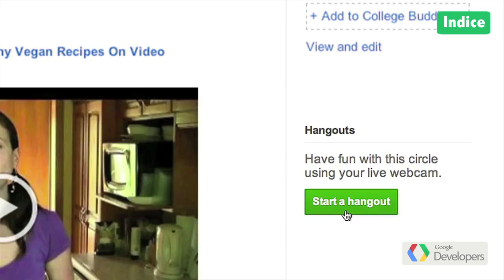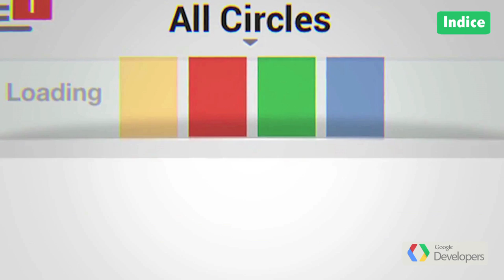Google Top Geek E10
In Spanish!

News and relevant stuff around Google in LATAM.

Esta semana

- Tres puntos sobre google+
- La noticia de la semana
- Trucos de Google+

*Noticias*
1. Menciones de Google+ en Blogger. Esto es útil y conecta, socialmente hablando, tu blog.
2. Calendarizar un Google+ Hangout desde el calendario. Aclarar, aunque parece obvio, que los hangouts son una de las características más importantes de Google+, al menos una de las características que atrae a más usuarios todos los días a la plataforma. Poder agendar un hangout desde el calendario es lo mejor que nos ha sucedido desde los hangouts.
3. Explorar fotografías relacionadas y populares en el lightbox. Ahora cuando llegas al final de un álbum fotográfico en Google+, te presentamos más fotografías del mismo fotógrafo, más fotografías de la gente que aparece en el presente álbum, así como otras fotografías populares en Google+

El artículo de The Verge acerca del proceso de diseño en Google bajo el mando y la visión de Larry Page. Una buena oportunidad para hablar del trabajo que realizan todos los equipos: iterar es la palabra clave, no una "master mind" definiendo todo.

*Búsquedas de la semana*

Lo más interesante de la semana
Argentina: Humberto Serrano: Actor que falleció en la semana a los 70 años
Chile: Corte de agua: La empresa Aguas Andinas hizo un corte de suministro de agua potable que afectó a 2 millones 368 mil personas en 21 comunas de la Región Metropolitana, desatando la molestia de los usuarios y el comercio, que en muchos casos tuvo que cerrar sus puertas.
Colombia: Condor UD
México: Florence Cassez: Francesa acusada de secuestro en México y liberada la semana pasada después de 7 años de prisión. Con tres votos a favor y dos en contra, la Primera Sala del Supremo mexicano le concedió hoy la "inmediata y absoluta" libertad, al considerar que sus derechos fundamentales fueron violados durante el proceso que culminó con una sentencia a 60 años de prisión
Perú: Peru vs. Paraguay → Este miércoles 23 de enero se realizó la segunda jornada del Hexagonal Final del Campeonato Sudamericano Sub 20 que se realiza en Argentina. (Quedaron 1-1)
Uruguay: Angelina Jolie → podría estar embarazada nuevamente.
Y lo más visto en YouTube:
Argentina y Chile: Hola Soy Germán - Como ser Sexy: video que da tips para no estar solo y tips para ser sexy
Colombia: Video de fútbol: Peru Vs Brasil 2-0 - Sudamericano Sub 20 → Video de 1:11 mins
México: "México es una porquería de país": Elizalde → Elizalde es una de las personas que declaró contra Florence Cassez. Ezequiel narra su opinión sobre el evento sucedido
Perú: El mega forever alone
Noticias para desarrolladores

Biblioteca cliente de Pyhton para los Google APIs ahora tiene una sección Quickstart y un widget, que te genera un esqueleto de código funcional.
Apps Script rewind: Un resumen de 6 temas clave para desarrolladores apps script. Todos los videos tienen captions y pueden activar la traducción automática a español:
triggers
charts
APIS de google (e.g. Analytics)
APIs de terceros
Nuevas características para adwords script. AdWords Script es una versión de Apps Script para las cuentas de Adwords.